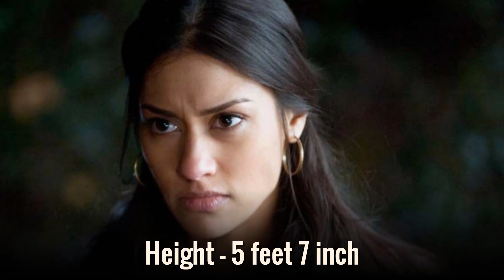Janina Gavankar - Lifestyle, Boyfriend, Family, Facts, Net Worth, Biography 2020,Celebrity Glorious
3. Meghan Markle’s BFF Janina Gavankar Shares Her Feelings About Her And Prince Harry's Move To Canada

janina gavankar husband,janina gavankar tv shows,janina gavankar imdb,janina gavankar parents,janina gavankar instagram,janina gavankar arrow,janina gavankar height,janina gavankar movies.

♡Celebrity Glorious♡